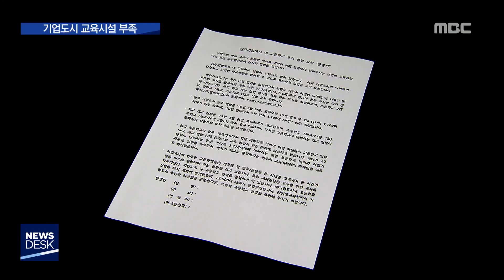2019. 5. 22 [원주MBC] 3만 인구 기업도시 교육시설 부족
■  3만 인구 기업도시 교육시설 부족

원주 기업도시 입주가 4천 세대를 넘었지만,

교육시설은 여전히 부족합니다.

초등학교 과밀에 이어, 공립유치원도

건립 부지를 찾지 못해 난항을 겪고 있고,

고등학교 설립은 내년에나 검토될 예정입니다.